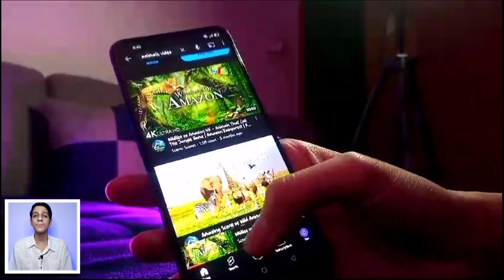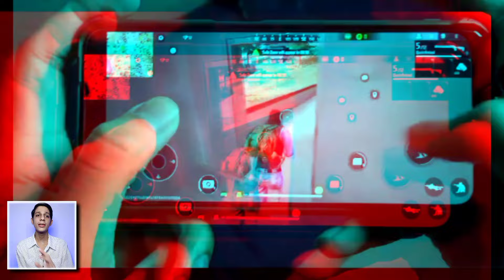Samsung Galaxy A55 Review After 3 Month 🤔 | Should You Buy This Phone | My Clear Review 🔥